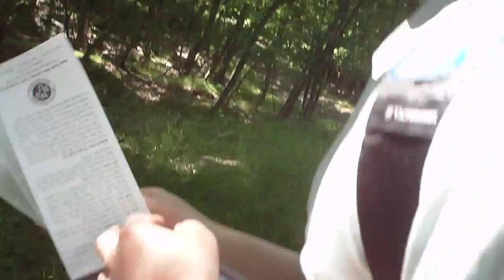Hiking at Harriman State Park 06-19-2010 D